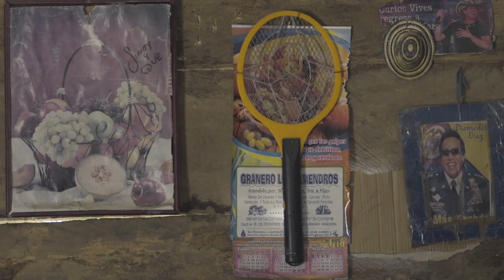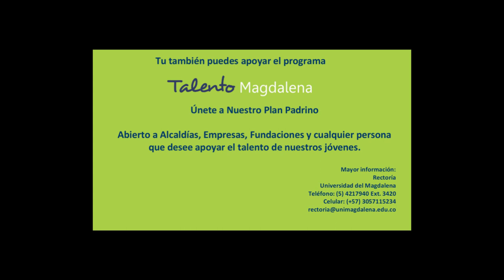Nueva Granada, Magdalena